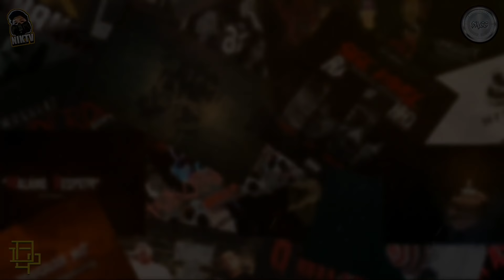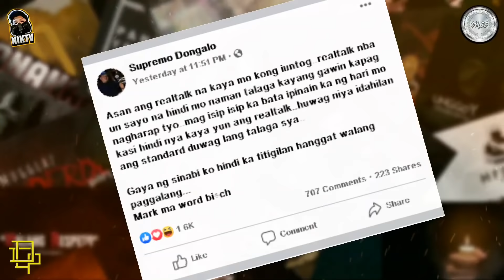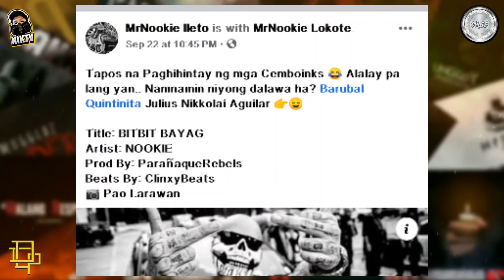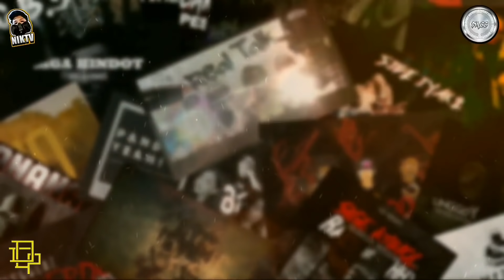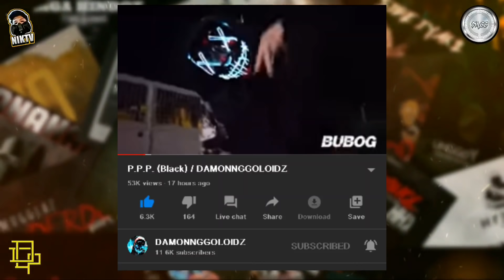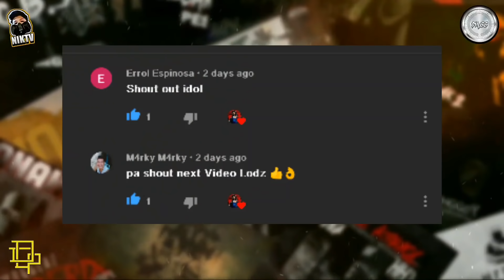SUPREMO MAY MENSAHE KAY ACE PIPES, NOOKIE TO CEMBOYZ, UNANG LABAS NG DAMONNGGOLOIDZ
Hiphop Mentality
Street TV
Notorious Mangyan
Nok nok Paputok
Rizmar Jhon
AJ GOMEZ TV
Orange Bagzz
Azalea Z Channel
Vannjo Motose
Kintra PH